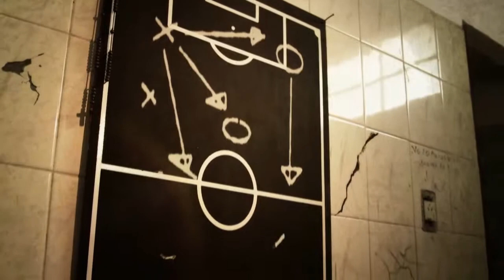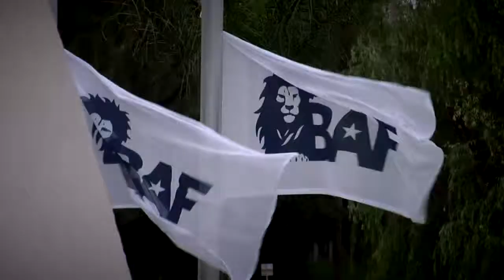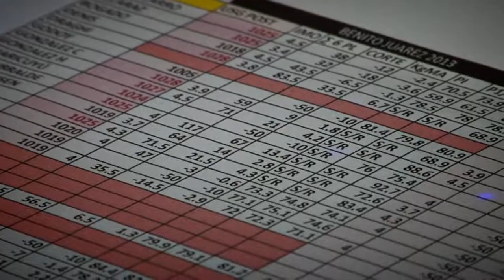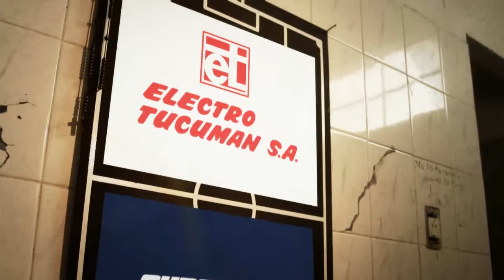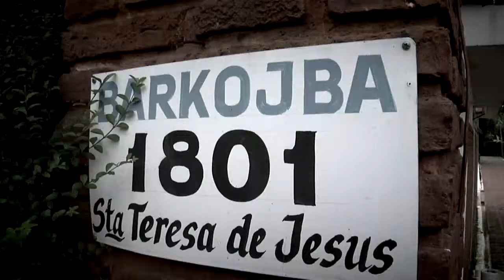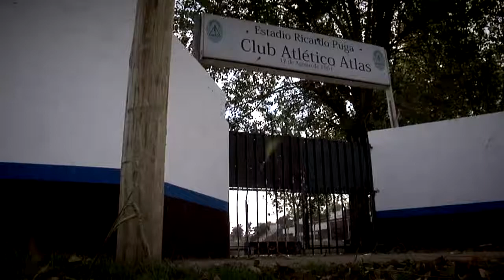Atlas, la otra pasión. Es ahora! Episodio 18 Parte 1/4